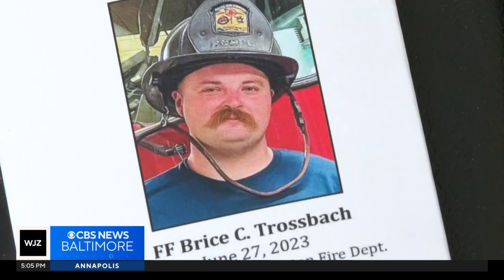Eight Maryland first responders remembered at Fallen Heroes Day ceremony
Eight Maryland first responders, killed in the line of duty, were honored Friday afternoon at the annual Fallen Heroes Day ceremony.